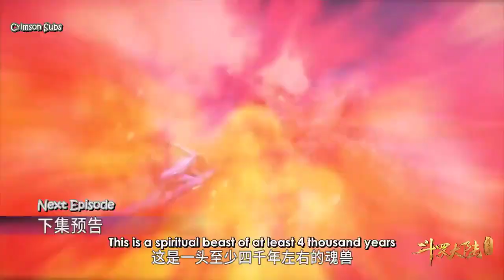Douluo Dalu Soul Land Episode 62 Eng Sub | preView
Anime : Soul Land

category : Chinese Anime

Season ; Second ( 2nd )

Another Name ; Douluo Dalu, 斗罗大陆, Combat Continent

Summary :
Tang San spent his life in the Tang Outer Sect, dedicated to the creation and mastery of hidden weapons. Once he stole the secret lore of the Inner Sect to reach the pinnacle of his art, his only way out was death. But after throwing himself off the deadly Hell's Peak he was reborn in a different world, the world of Douluo Dalu, a world where every person has a spirit of their own, and those with powerful spirits can practice their spirit power to rise and become Spirit Masters.

The spirit that awakens within Tang San is Blue Silver Grass, a useless spirit. Can he overcome the difficulties to reach the high ranks of Spirit Masters and bring the glory of the Tang Sect into this new world?

This is only Preview . New Episode 62 is coming on Saturday at date 27 July 2019.